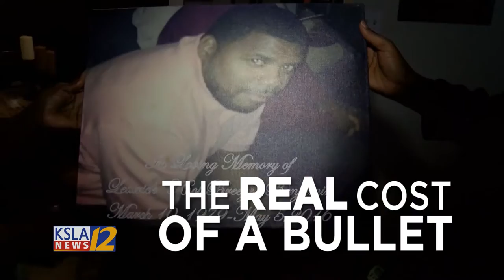KSLA Investigates Proof